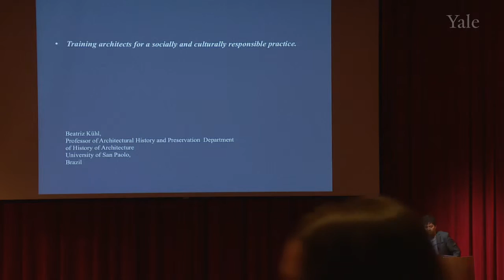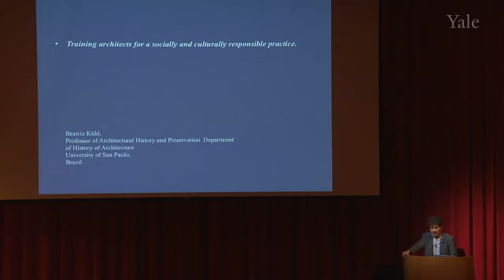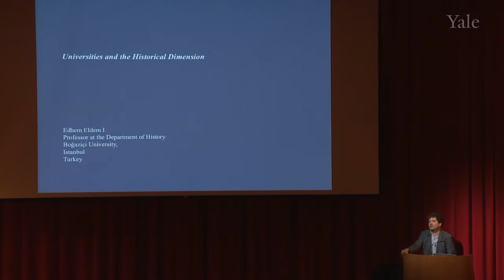Universities and the Historical Dimension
Edhem Eldem, Bogazici University, Istanbul, Turkey
Presented at the UN Global Colloquium of University Presidents at Yale University on April 12, 2016.  The colloquium presented a picture of current programs in universities for conservation, how other academic disciplines are needed to support preservation efforts, and to understand how new programs are tailored to specific needs.  A playlist with all the presentations from this colloquium can be found